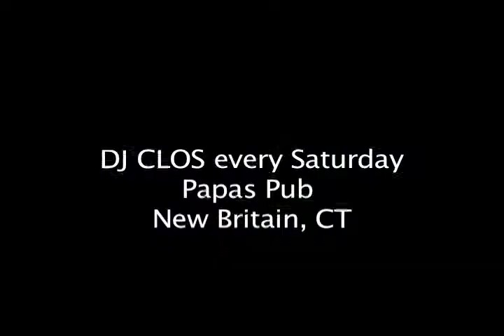DJ CLOS @ Papas Pub Promo